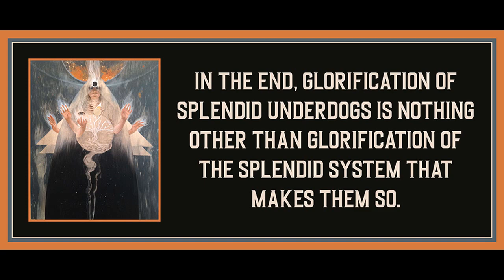7 from Minima Moralia: Reflections on Damaged Life by Theodor Adorno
Art is by I Bustamante...